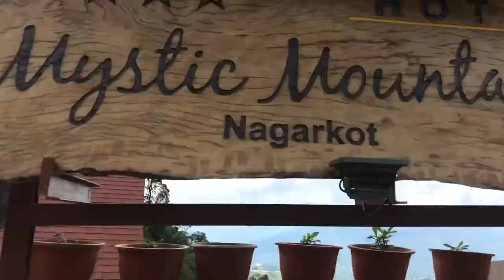Mystic Mountain Vlog | Weekend with Wangyal | Ep. 2